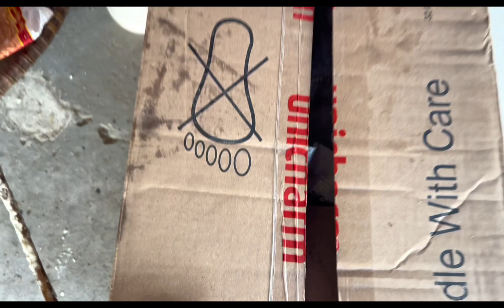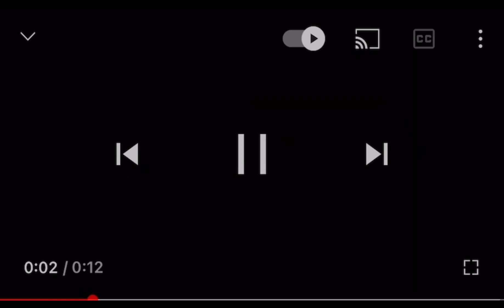Chora ko chawar ma roti poldai || sorry for late post||Anju Syangbo🇧🇹🇮🇳🇳🇵